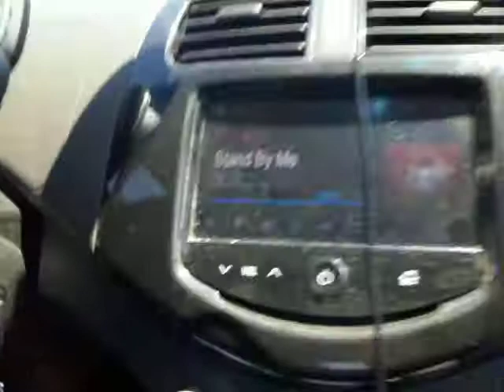Driving Around Safford/Thatcher/Pima Arizona - Amanda & Chris' Arizona Adventures - Part 2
Part 2 of our "scenic" drive to get Chris' new dirt bike. Going around Safford/Thatcher/Pima area in Arizona.